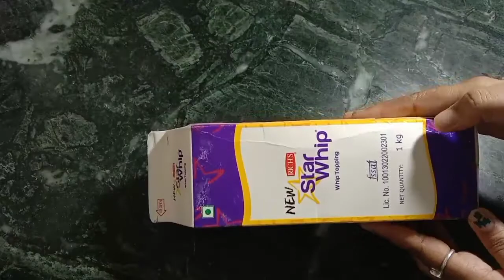Vanila cake recipe!Eggless vanila cake without oven! Birthday cake recipe 1 पाव का वैनिला कैक रैसीपी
Tasty Cooking corner 9

Aaj me aapke sath dhare kar rai hu ,bohot hi aasaan tarike se banne wala simple cute pink vanilla cake ki recipe, ye cake aaj hum ek paav ka hi banaenge, isme mene aapko saare perfect measurements bataye hai jisse hamara cake ekdam perfect spoungy, aur soft banke tayyari hoga,
To friends meri ye vefio agar apko pasand aai hai to please mere us vefio ko like karke, apne friends ke sath share kijie aur mere channel ko subscribe kar dijiye ..